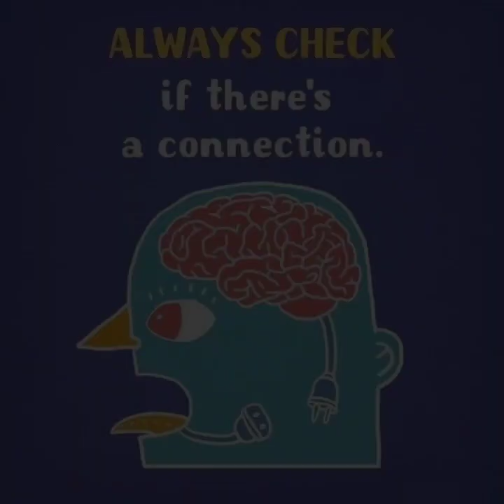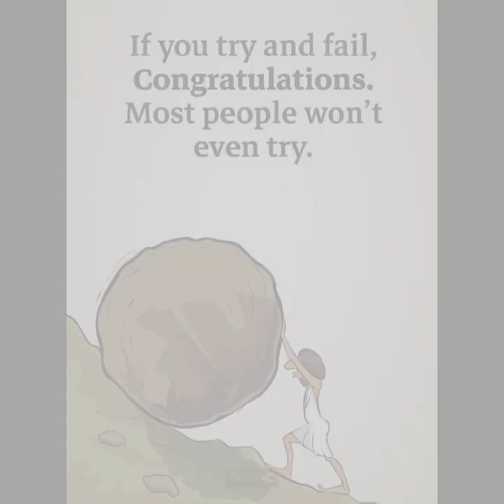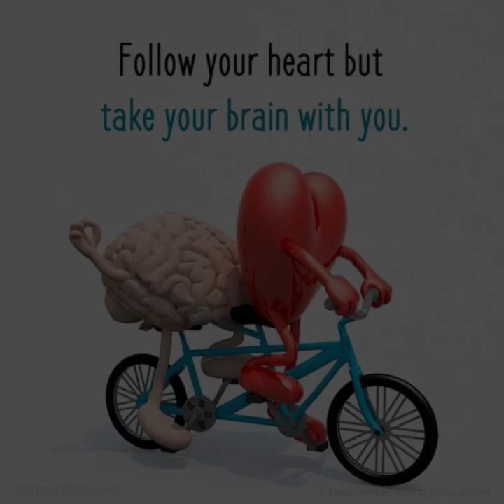motivational images.. Today's reality..inspirational picture.. think positive #👍